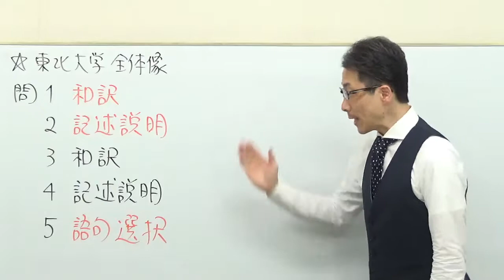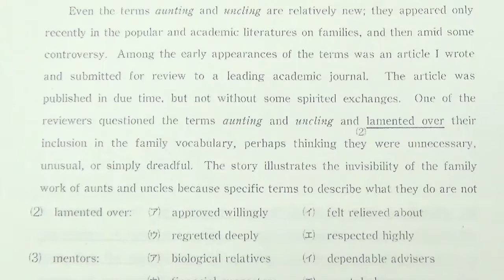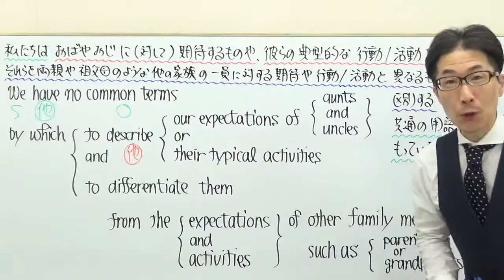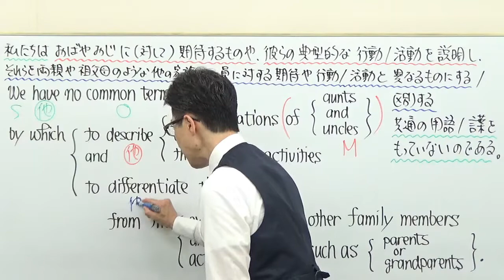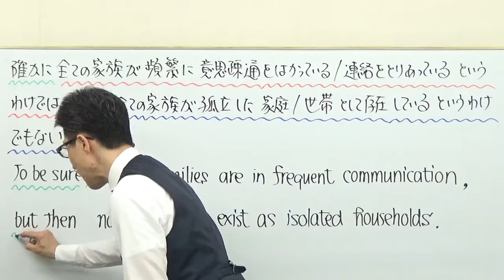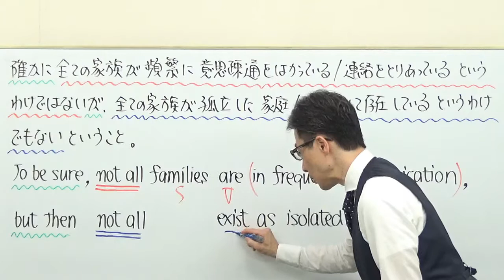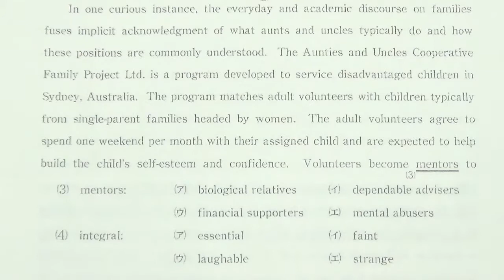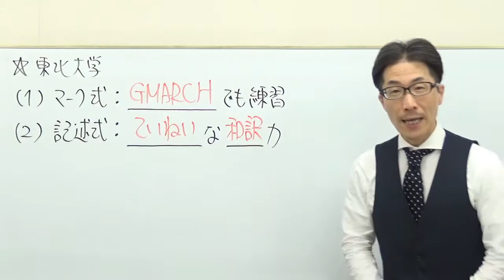【国公立大英語】3614東北大長文読解過去問演習2018前期Ⅰ